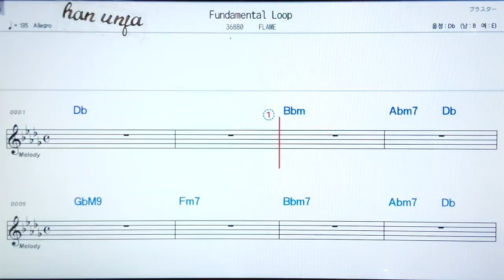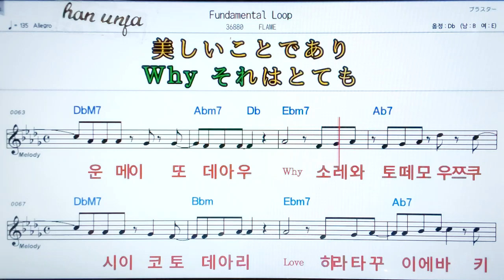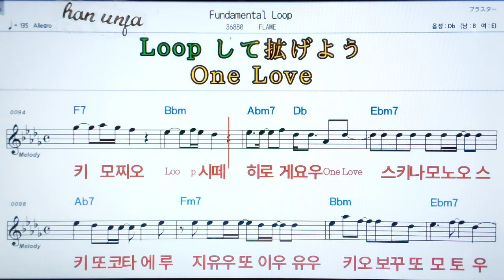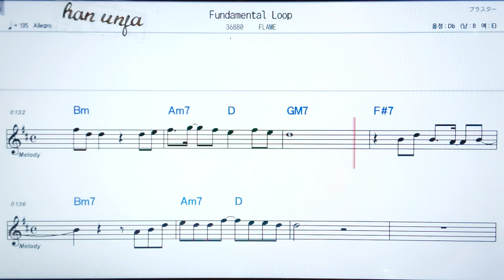💖Fundamental Loop/Flame ✌ 日本,カラオケ,한,일 동시발음*악보, 코드, ,,Karaoke*카라오케 반주